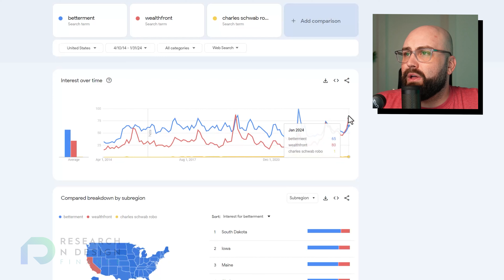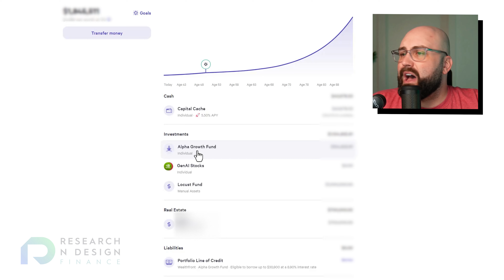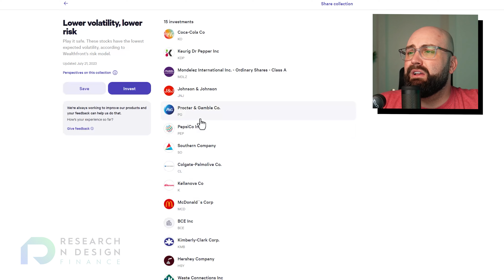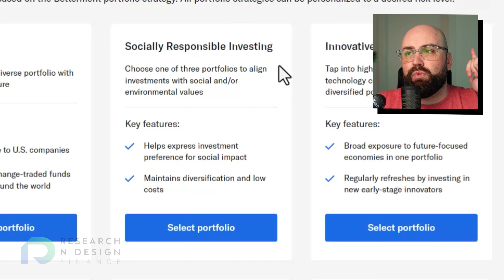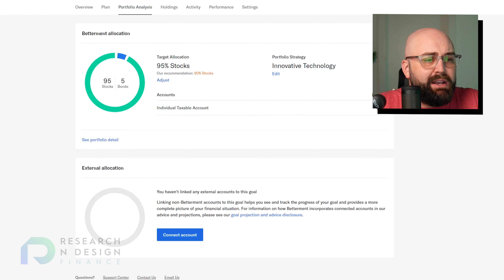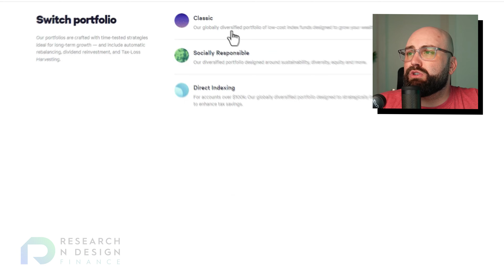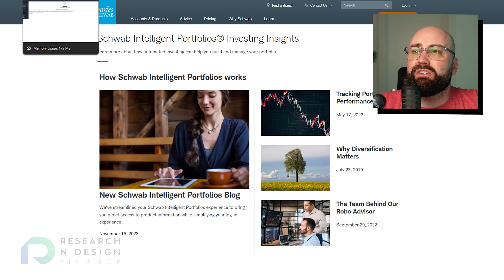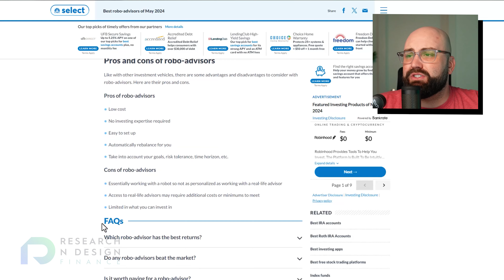2024's Must-Know Robo-Advisors: Are You Missing Out?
In this video, we review the Top 3 Robo-Advisors of 2024: Wealthfront, Betterment, and Schwab. Are robo-advisors worth it? Are they safe? We cover it all! Learn the pros and cons of using a robo advisor, and get an insightful robo advisor review for beginners.

Discover the best robo-advisors and see how they compare, including Wealthfront review 2024, Betterment, and Schwab reviews. Join us to make informed decisions about your investments.

If you find value in our insights, please consider supporting RNDFinance's mission to create more enlightening content. Your contribution is invaluable to our community.

Quick Navigation through this video:
00:00- Introduction
00:25 - Google Trends Analysis
01:27 - Platform A Overview
04:30 - Platform B Review
07:05 - Platform C Examination
10:38 - Robo-Advisor Rankings
11:46 - Other Robo-Advisors Overview
12:05 - Audience Engagement
12:09 - Audience Preferences Discussion
12:27 - Conclusion

💼 Portfolio & Referrals:
- Maximize your investment potential with Wealthfront!
- Boost your savings with Frec! to sign up and we'll both get a $250 cash reward. Plus, enjoy a 0.20% Treasury interest increase for 30 days. Don't miss out!
- Maximize your YouTube success with vidIQ! for tools to grow your channel
- Transform your videos with Opus Clip! Use my link to start It supports my channel and boosts your content game!